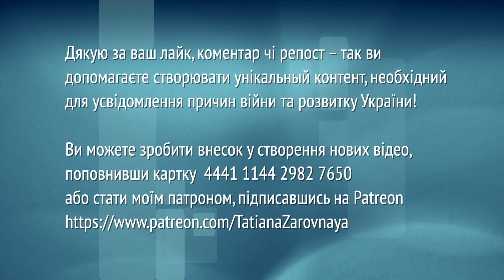Ніхто не хоче помирати. Про шанси відвоювати захоплені території та про мобілізацію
Цей канал є неприбутковим. Пожертви на утримання:
💳 Монобанк 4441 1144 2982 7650 (Володимир С.).